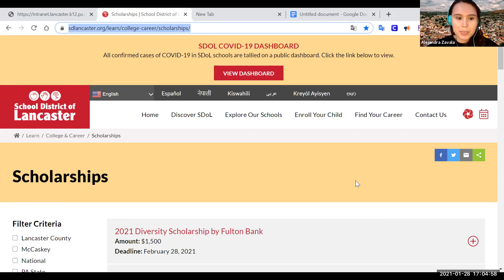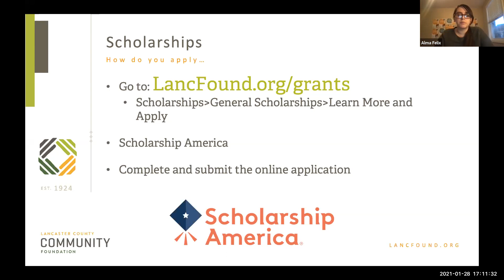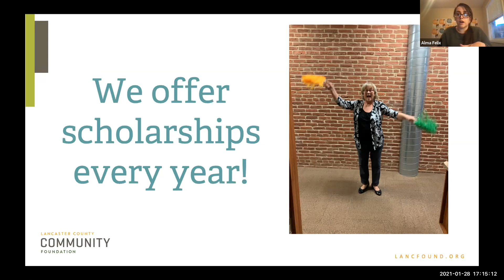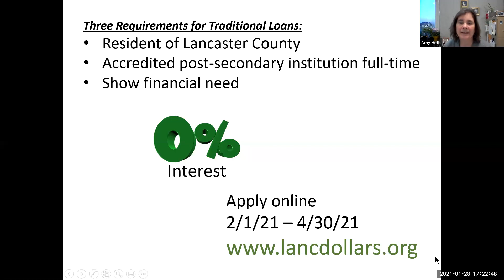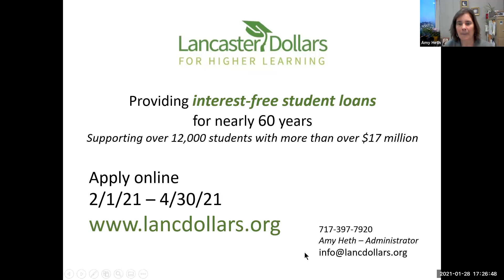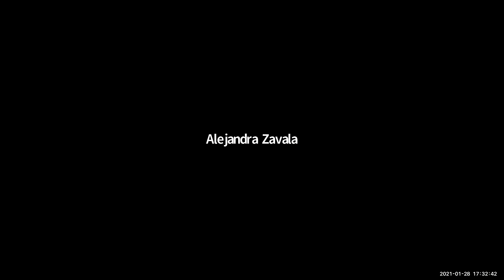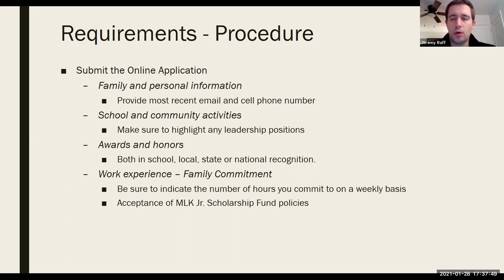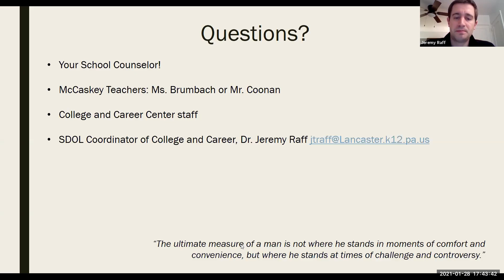Next Steps Scholarship Workshop 1.28.21